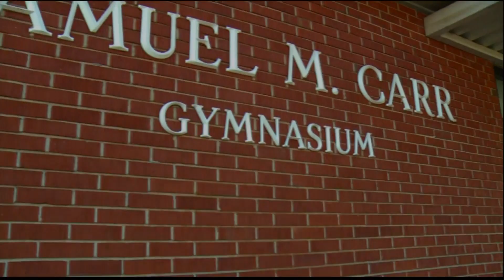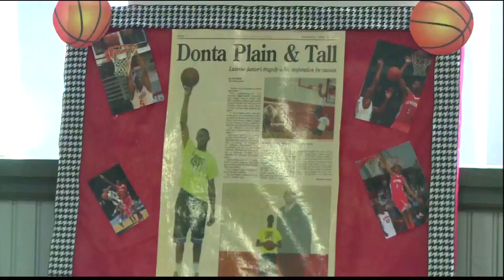Towering Above Tragedy: The Donta' Hall Story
The complete story of 6'11" Alabama basketball signee Donta' Hall and how the loss of a loved one motivates him on and off the court.